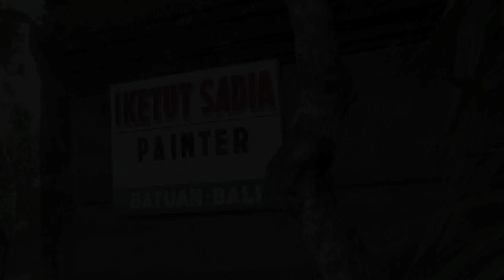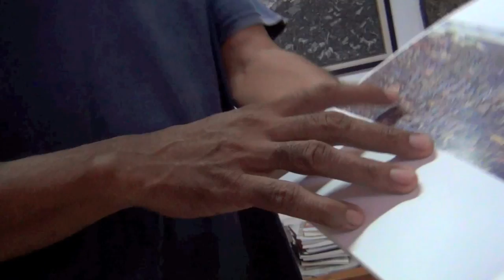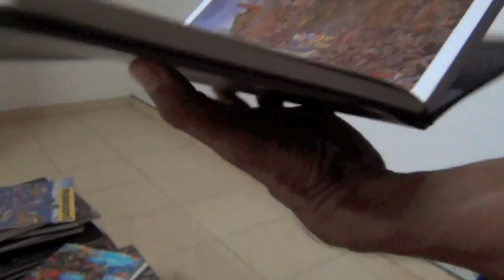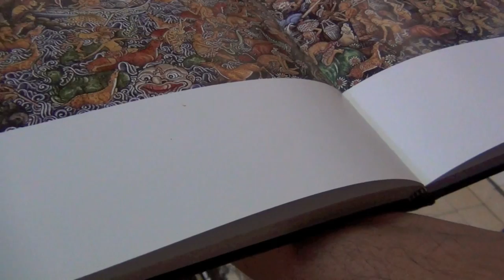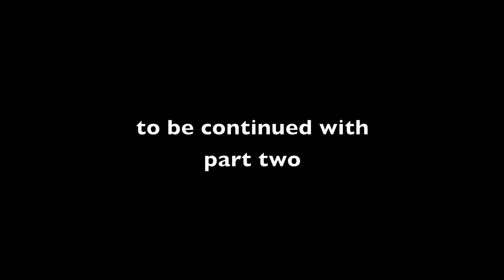BALI - Batuan Painting Brothers Sadia, Diana & Griyawan #1 by Hans & Fifi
Wonderful meeting with the Batuan Style Painting Brothers I Ketut Sadia, I Wayan Diana and I Madé Griyawan, sons of Tewang, at their home in Batuan, close to Ubud, in the company of our good friend Agong Muning (curator of the Puri Lukisan in Ubud). With many patience and heartfulness the brothers explained us about the Batuan Painting Style, which process is very very interesting.
The whole atmosphere was filled with so much happiness and friendliness. Thank you dear family for your warm welcoming. We felt at home with you, Hans and Fifi.
This film is our gift to you.
This is part one. To be continued with part two.